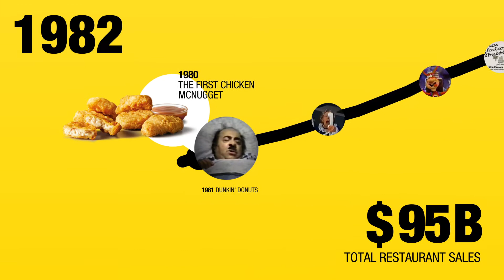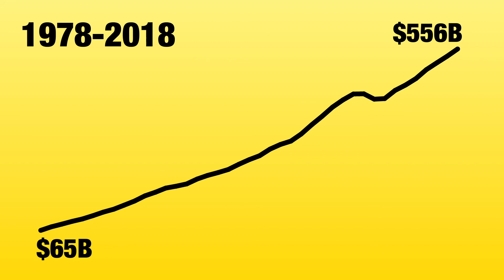The Technomic Top 500: A Brief History of Restaurants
Take a look at the restaurant industry in the US since 1978.